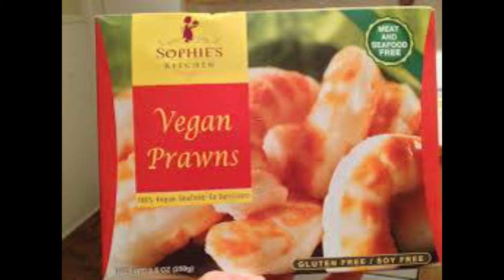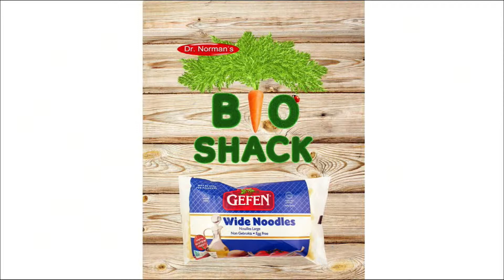Alternativa Natural 09-28-14 (04)